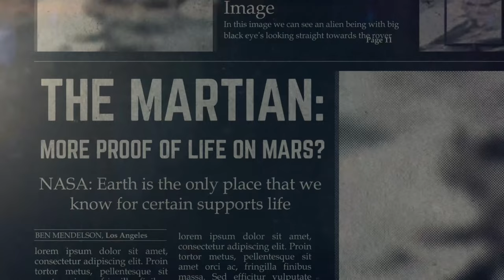The Martian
More Proof of Life on Mars?
NASA: Earth is the only place that we know for certain supports life.

Go to Mars Alive Bog to see more incredible Mars Anomalies you won't see anywhere else